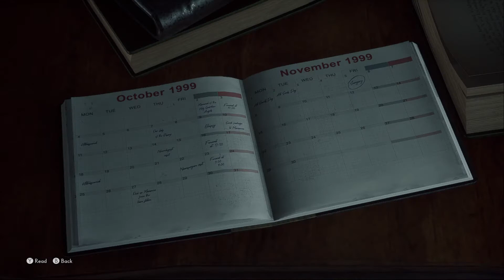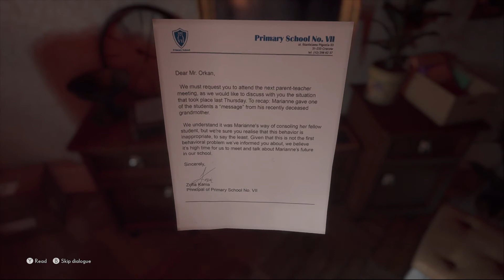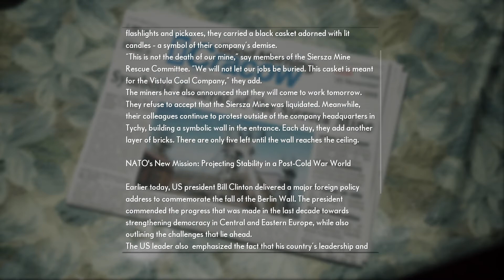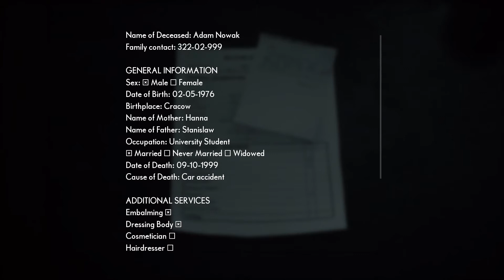Medium Playthrough Part 1 Passing on of Jack